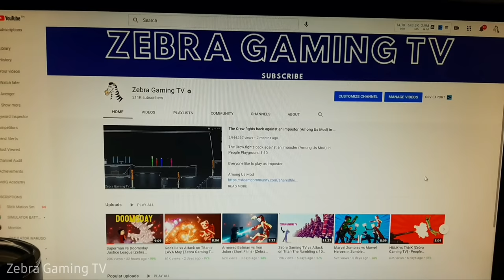Buff Human Deadly Battle Wrestling Spike Pit with Avengers Heroes - People Playground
Buff Human Deadly Battle Wrestling Spike Pit Avengers Heroes (Buff human Mod)- People Playground